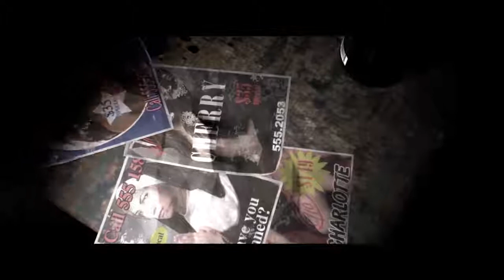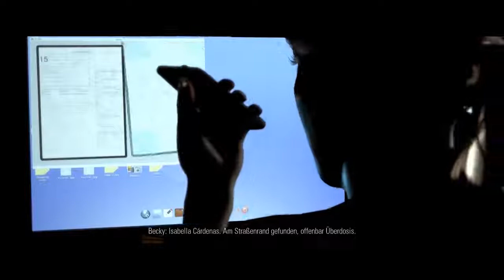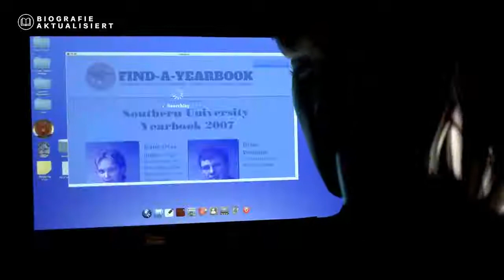Prostituierte & Geistliche 🎮 HIDDEN AGENDA #004